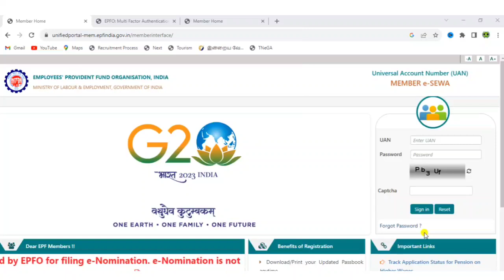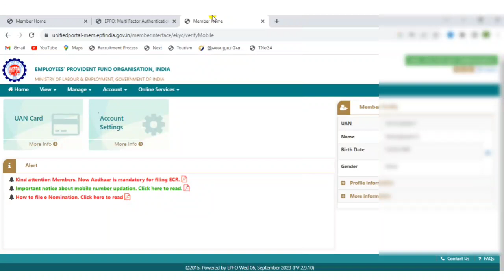epfo new update 2023 | pf latest updates 2023 in tamil | pf member portal new update